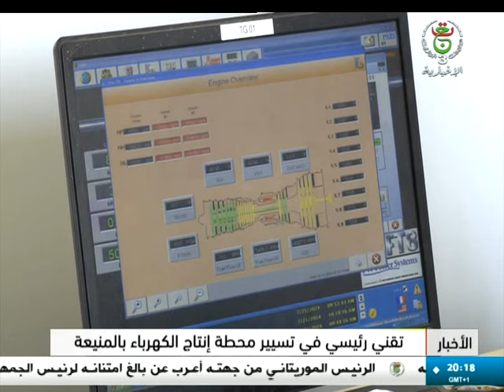المنيعة : الشبكة الكهربائية المترابطة .. تغطية وطنية وتوجه نحو التصدير